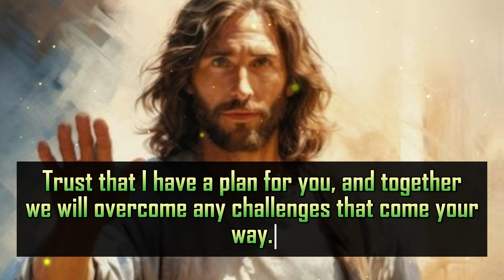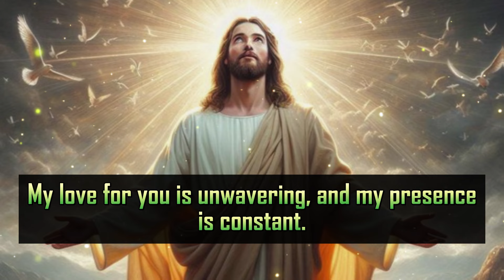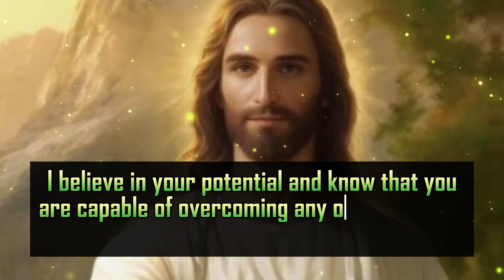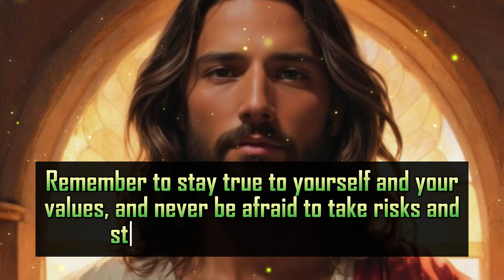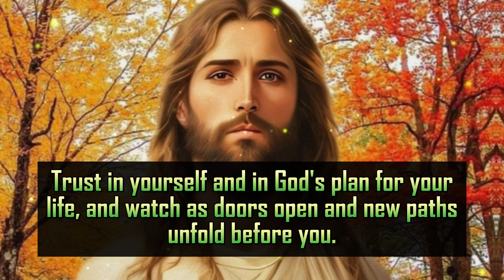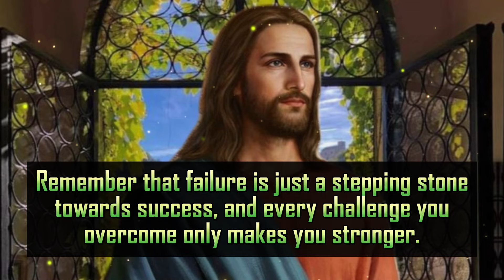🔴God Message ignore me if you hate | God's Message Now For You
Spiritual Message from God
Christian gospel Message
Messages from Jesus
God helps
Godly quotes
Bible Quotes
God Message Tarot
Financial abundance
Overcoming challenges
Belief and trust
Inner strength
Positive mindset
Self-improvement
Emotional healing
Personal growth
Angels message
Jesus message
Godly quotes
Lord Helps
Jesus quotes
God
God message
Jesus
Jesus message
God messages
Urgent message from God
Jesus says
Angel Signs
God msg
Angels message
Universe message
Money miracle
Life quotes
Faith quotes
Universe message
Angel message
God Message For You Today
God says